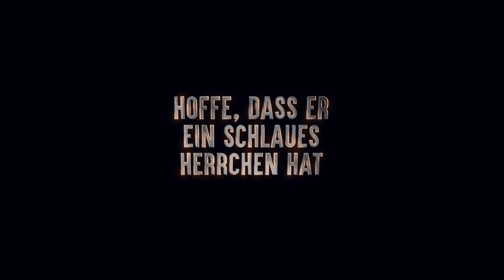Wie überlebt man den Angriff eines aggressiven Hundes?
Du gehst so die Straße entlang und plötzlich kommt dir ein Hund entgegen.
Er schaut dich grimmig an, sein ganzer Körper ist angespannt. Er fletscht aggressiv die Zähne und legt die Ohren an. Du checkst: Der will nicht nur spielen. Der geht auf Angriff. Warum erachten wir manche Hunde für gefährlicher als andere? Soll man Hunde anstarren bis sie den Schwanz einziehen? Und warum ist Weglaufen keine gute Idee?